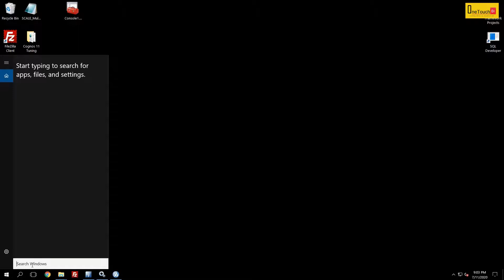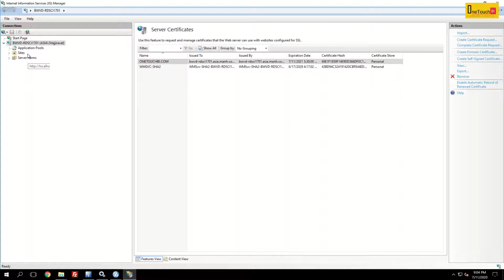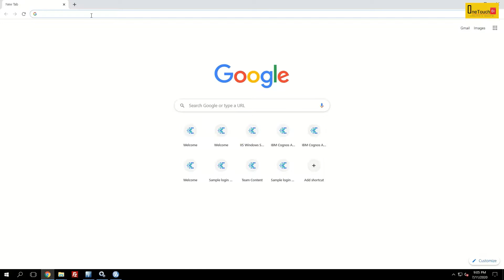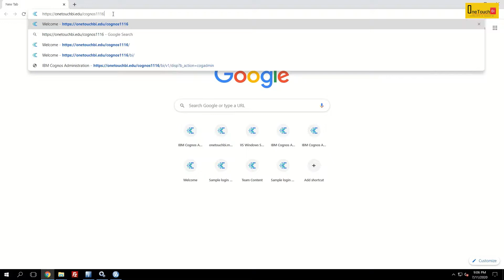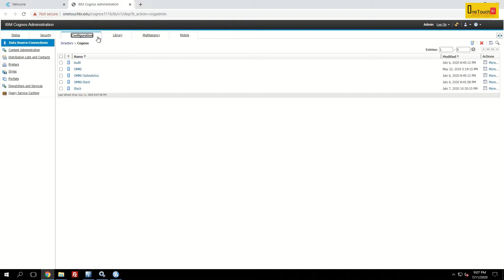IBM Cognos 11 - Admin | Enable HTTPS using IIS Server with Self Signed Certificate - Tutorial 4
Welcome to the knowledge base portal It's the platform to connect all BI Associates under one umbrella.

IBM Cognos 11 - Enable HTTPS using Windows IIS Server with Self Signed Certificate - Tutorial 4